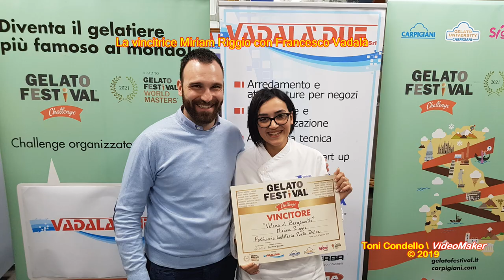Gioia Tauro, al “Gelato Festival Challenge” vince il gusto “Veleno al Bergamotto” - by Toni Condello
“Veleno al Bergamotto” di Miriam Riggio della pasticceria gelateria Punto Dolce di Reggio Calabria è stato selezionati tra i 13 gusti in concorso dalla giuria composta da esperti e giornalisti. Menzione speciale a “Torrone, Mandorle e Miele” di Fabio Taverna della pasticceria gelateria Le Chicche di Taurianova (RC)
L’artigiana prosegue il percorso all’interno dei Gelato Festival World Masters 2021, il campionato mondiale che seleziona i migliori gelatieri nei 5 continenti. L’11 e 12 marzo 2019 la prima semifinale italiana.

Gioia Tauro, 8 febbraio 2019
   Gelato Festival Challenge ha fatto ritorno a Gioia Tauro (RC) nella sede di Vadalà Due, concessionario Carpigiani, dove l’8 febbraio si sono sfidati a colpi di dolcezza 13 gelatieri della provincia di Reggio Calabria. Vince la gara “Veleno al Bergamotto” di Miriam Riggio della pasticceria gelateria Punto Dolce di Reggio Calabria, un gelato realizzato con infusione di fava di Tonka variegato con marmellata di bergamotto e streusel di mandorle e bergamotto. Vista l’alta qualità delle proposte, la giuria ha deciso di assegnare una menzione speciale a “Torrone, Mandorle e Miele” di Fabio Taverna della pasticceria gelateria Le Chicche di Taurianova, un gelato al doppio gusto di vaniglia e mandorla con croccante di mandorla e miele.
   La giovane artigiana accede alla prima semifinale italiana, in programma l’11 e 12 marzo a Bologna, e prosegue il percorso di selezione dei migliori gelatieri italiani che parteciperanno alla finale mondiale di Gelato Festival World Masters in programma nel 2021, il campionato mondiale organizzato con partner strategici Carpigiani e Sigep – Italian Exhibition Group. Gusto, struttura, creatività e presentazione sono i quattro parametri con i quali sono stati valutati i gelati artigianali promuovendo la scelta degli ingredienti, la maestria degli artigiani nell’elaborare la ricetta e il risultato complessivo valutato attraverso la vista, il gusto e l’olfatto (vedi elenco partecipanti nell’ultima pagina).
La giuria era composta da: Giuseppe Leotta, Presidente Conpait Sicilia; Fulvio Massimino, gelatiere di Acireale; Raffaele Galimi e Luana Loschiavo, rispettivamente direttore e caporedattore di Calabria Food Official Francesca Lucisano, autrice del blog “Le Mille e una Bontà di Franci” e socia AIFB – Associazione Italiana Food Blogger.
   Con l’edizione 2018 il Gelato Festival arriva al nono anno di attività, avendo debuttato a Firenze nel 2010 ispirandosi all’ideazione della prima ricetta di gelato per mano del poliedrico architetto Bernardo Buontalenti nel 1559. Da allora la manifestazione ha allargato i propri confini espandendosi prima nel resto d’Italia, poi in Europa e – dal 2017 – anche negli Stati Uniti, con un totale di 64 Festival realizzati, prima di abbracciare tutto il pianeta con il campionato mondiale dei Gelato Festival World Masters 2021 che coinvolgerà 5.000 gelatieri in tutto il mondo.
Gioia Tauro (RC - Calabria, Italia) 8 febbraio 2019